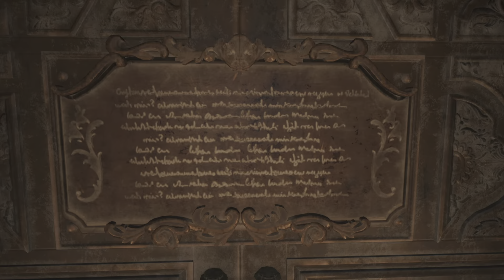Resident Evil Village_20230426213325